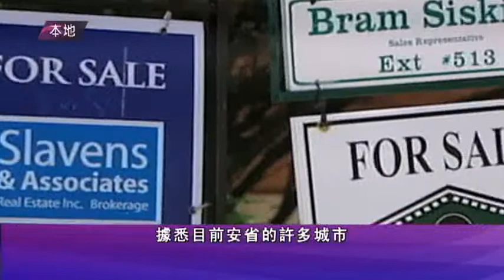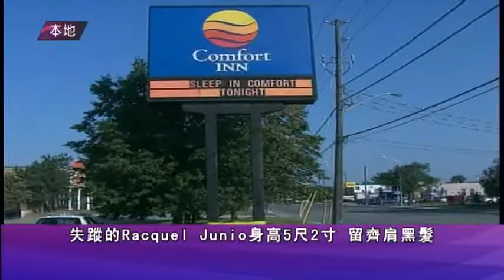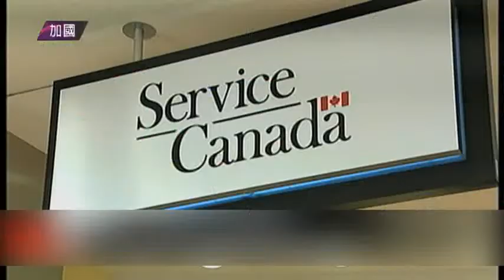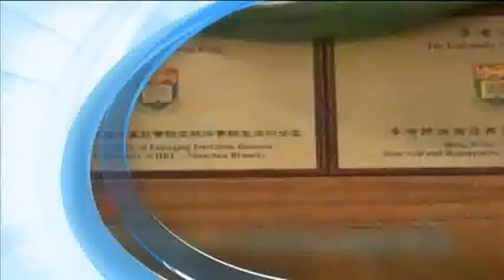0818 新闻 (粵) 1/2